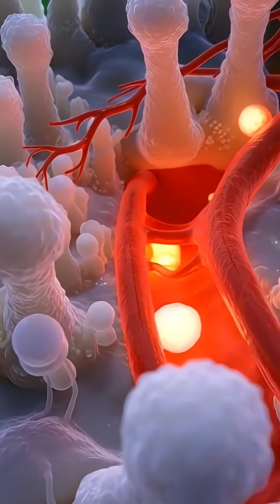THE SECRET JOURNEY OF MILK INSIDE THE HUMAN BODY/“MILK: THE POWER, THE ENERGY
In this powerful cinematic breakdown, we explore what truly happens inside the human body when milk enters it. From the moment it is swallowed to the dramatic transformation of nutrients spreading through the brain, muscles, gut, and bloodstream — this video reveals the full sensational journey of milk.
Watch how organs ignite with energy, how nutrients turn into glowing particles, and how milk can both strengthen and challenge the human body.
This short film brings medical science, 3D anatomy, and dramatic storytelling together in one intense experience.
Whether you drink milk daily or occasionally, this video uncovers the secrets you’ve never seen before…
The power, the benefits, and the hidden side effects.